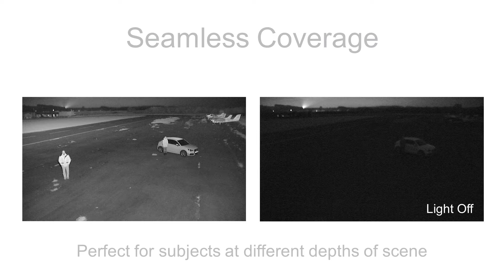Panoramic Ultra - Seamless 360° Illumination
The new RAYMAX Panoramic Ultra illuminators represent the latest development in ultra wide 180° illumination, for seamless, full scene CCTV images at night. Panoramic Ultra illuminators now offer a much better spread of light and longer illumination with distances up to 150m (492ft) at 180°, making them perfect for wide angle, PTZ, multi-sensor, or 360° dome cameras covering large areas.

Panoramic Ultra illuminators use holographic lens technology to produce outstanding even illumination at a beam angle of 180 degrees (horizontal) x 5 degrees (vertical). All units feature Hot Spot Reduction Technology (HRT), allowing Panoramic Ultra illuminators to deliver longer illumination distances without creating short range hot spots caused by over-exposure.

Panoramic illuminators incorporate the latest surface mount LED technology to deliver class leading performance, long life, energy efficiency and zero maintenance, and are supported with an industry leading 5 year warranty.
Ultimate Adaptive Illumination™ is a standard feature which allows the angle of illumination to be quickly and easily adjusted onsite anywhere from 60-180° to match the specific camera field of view.
Each unit is fitted with Active LED Life Control to carefully control LED output, delivering consistent illumination power and a projected working life of 10 years.

Panoramic Ultra illuminators are supplied with bracket and power supply. Control features on the power supply include adjustable power output, photocell and telemetry control. Panoramic lighting now makes high performance illumination for dome cameras more affordable, with longer distances than ever before.